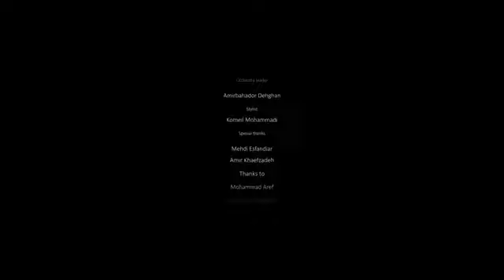"LIVE IN CONCERT"TEHRAN🎤👑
باافتخار بیننده و شنونده دومین ویدیوکنسرت خاص و متفاوت جناب "علیرضاطلیسچی" به کارگردانی جناب "عرفان طلیسچی" باشید.

🎼 یه دریا نریم
موندگارت میکنن اون مهربونی های بی منت همش پیش دلم...👑
📆 ۱۴۰۱/۰۴/۱۰

با عشق ببینید و بشنوید و لذت ببرید♥️👑

Director : @erfantalischi ❤️
Music producer : @meysamkhalafi ❤️
Orchestral arrangement : @amirbahadordehghan ❤️

اسطوره عشق و لبخند جناب"علیرضا طلیسچی " در پیج اینستاگرام و پیج یوتیوب و وب سایت رسمی ایشون دنبال کنید😍👇